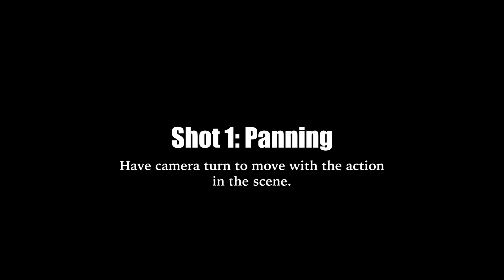Molinski_Shooting with Movement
Hello! Here is my video for this week!